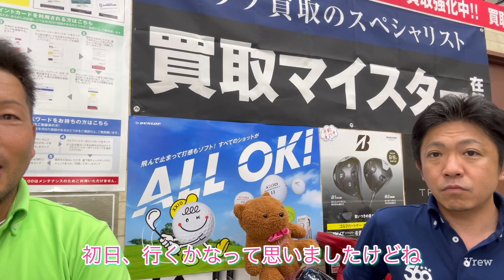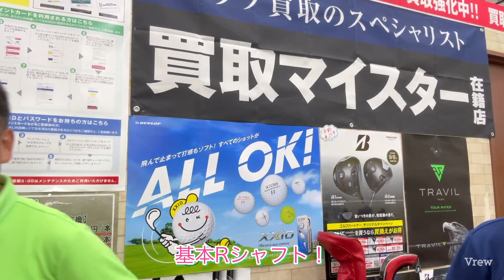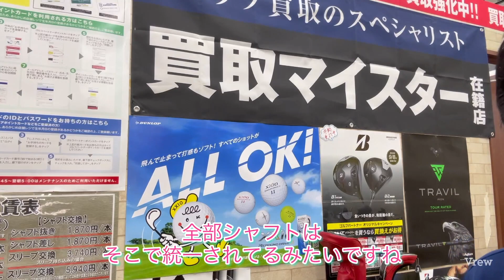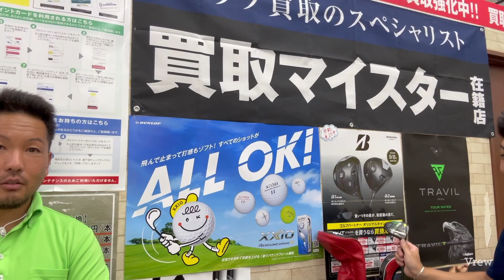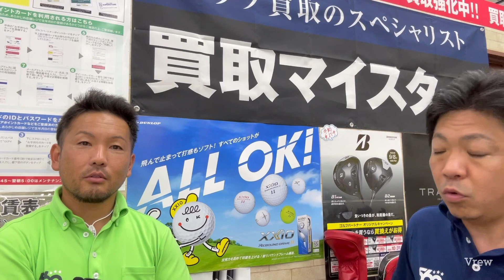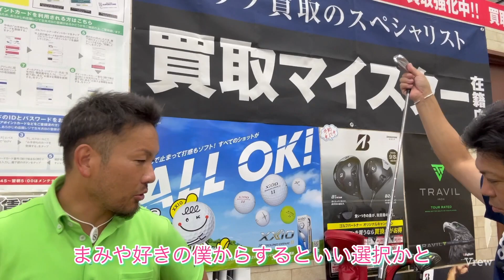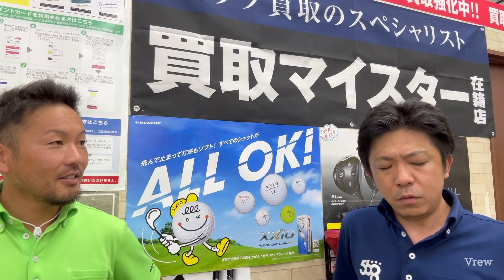原英莉花選手優勝🏆おめでとございます！芦原ゴルフクラブ海コースで行われた日本女子オープンゴルフ選手権優勝を支えた１４本！紹介させて頂きます！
原英莉花選手
優勝🏆おめでとございます！
芦原ゴルフクラブ海コースで行われた日本女子オープンゴルフ選手権
優勝を支えた１４本！紹介させて頂きます！

sugi_378_golf

越谷花田店
埼玉県越谷市宮前１‐５‐３７

大人気ファッションブランド
チャリアンドコー様